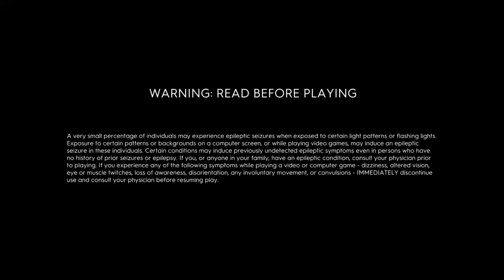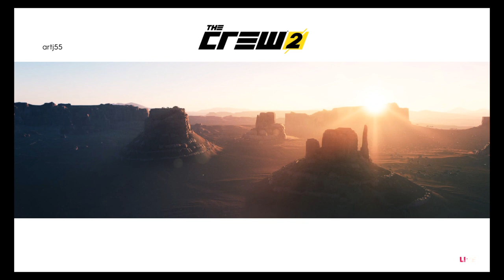The Crew® 2_20240314092942